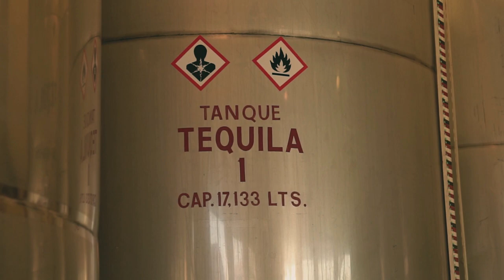Do You Know how to ENJOY LIFE? | Latin Jazz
Do you know how to enjoy life? In this Latin Jazz music video, I'll show you how to chill out and have fun with some great Latin Jazz music.

From listening to Latin Jazz music to dancing to enjoying some delicious Latin food, I'll show you how to have an amazing time and enjoy life to the fullest! If you're looking for a relaxing and enjoyable music video, then check out this Latin Jazz music video!